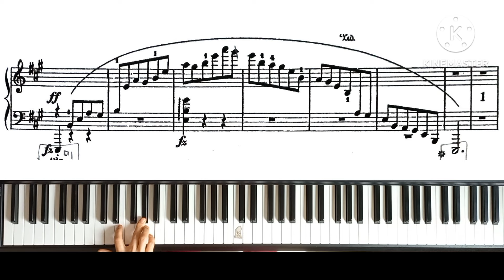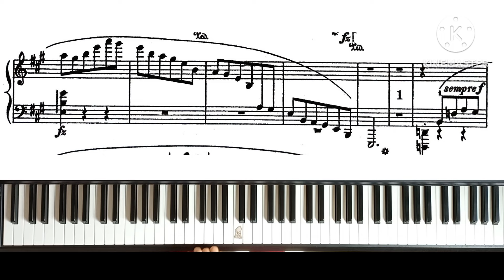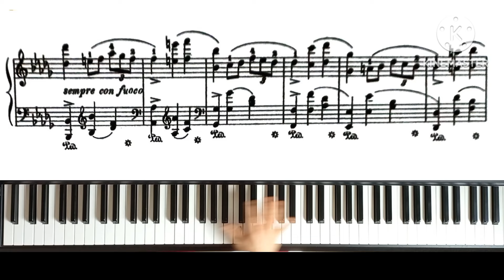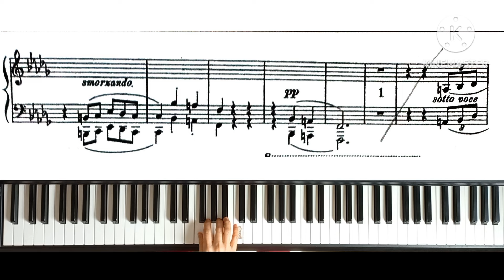Chopin : Scherzo No2 in B flat Minor op.31 오른손연습2(right-hand practice2)